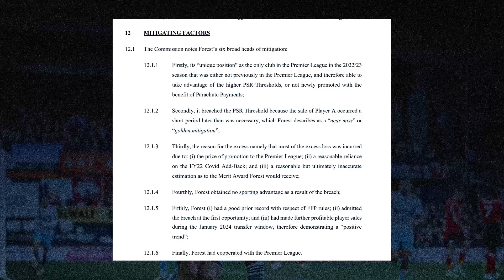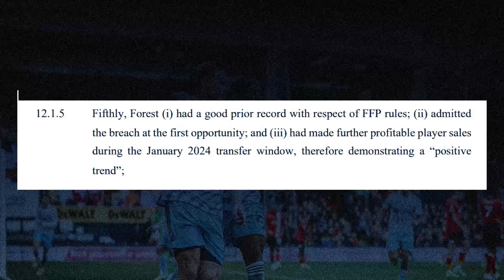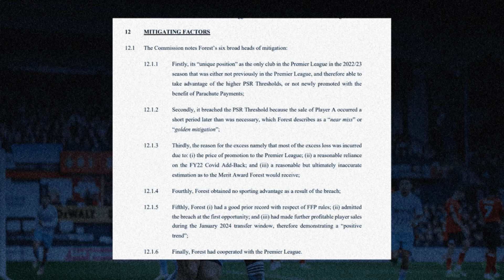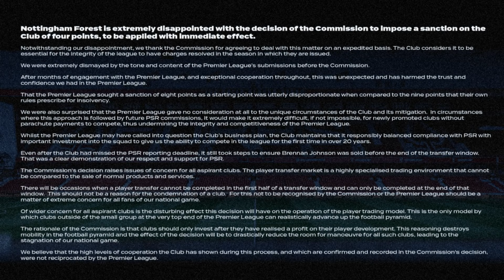A FOUR POINT DEDUCTION! CAN WE SURVIVE? Nottingham Forest - Mist Rolling In Podcast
Nottingham Forest have been docked four points for breaching Premier League profit and sustainability rules.

An independent commission found Forest's losses to 2022-23 breached the threshold of £61m by £34.5m.

The immediate loss of points means they drop below Luton Town into the Premier League's relegation zone.